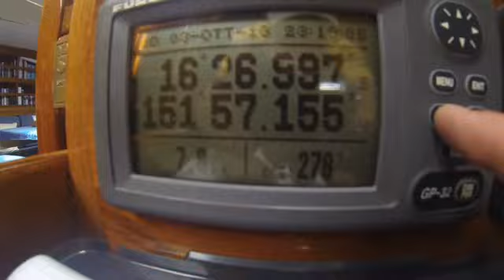Navigazione Nel Pacifico